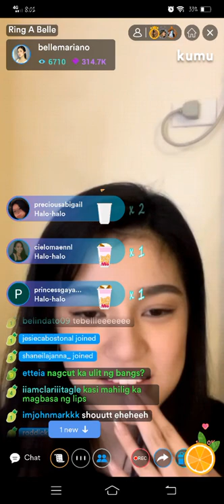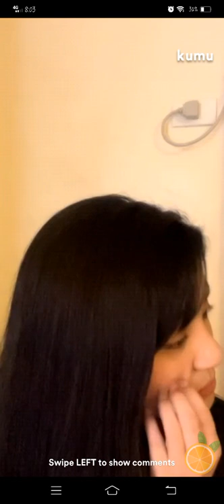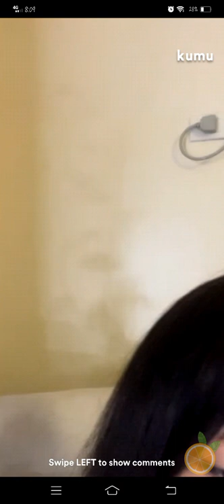BELLE MARIANO❤🖤 Q&A KUMU LIVE PART2 CHIKAHAN | DECEMBER 28, 2021